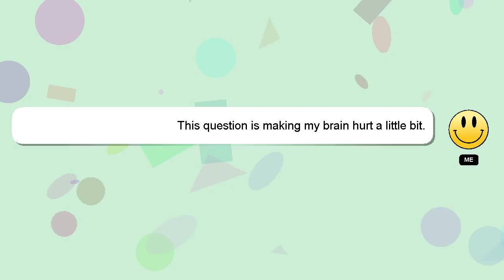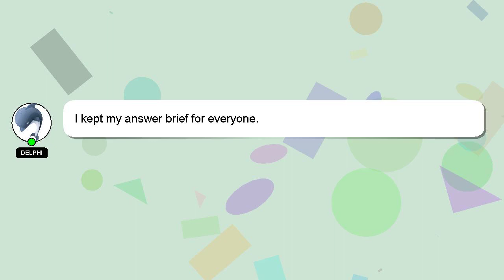How to rotate things in fortnite creative xbox?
Let me give you a quick introduction about myself, Hello there, my name is Delphi. I am at your disposal to help you with any questions you have. - How to rotate things in fortnite creative xbox?

If you have specific questions that need answers, please don't hesitate to comment or chat with me. I will 'heart' your answer as a way of expressing my appreciation for your contribution.

*2 What we are experimenting :*